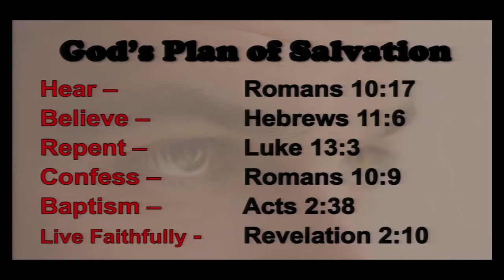AreWeSealed SundayPM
Sunday Evening Worship  Are We Sealed    07/11/21